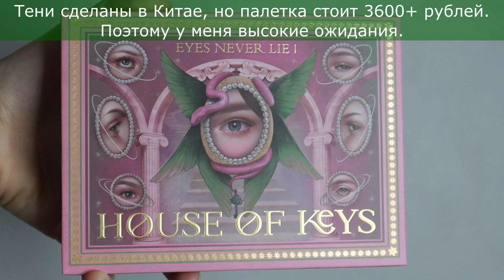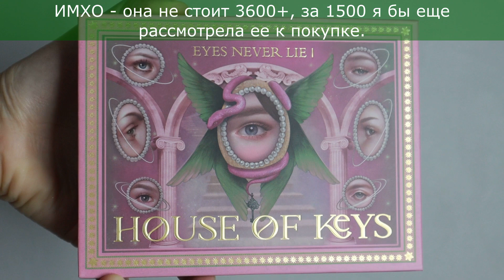Китайское качество задорого | House of Keys Eyes Never Lie I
Скажу честно - мне не понравилась эта палетка. Я считаю, что за 3600 подобное качество неприемлемо. Это же не Vivienne Sabo! Бренд с заявкой на исключительность и необычность. И такое провальное качество.

В палетке мне понравилось только 3 оттенка. Парочка была "ме". Остальные - откровенный провал.

Использованные продукты:
Палетка теней House of Keys Eyes Never Lie 1
База под тени Urban Decay Primer Potion
Тушь для ресниц Benefit Roller Lashes
Карандаш Shik 02 Bittersweet
Карандаш Vivienne Sabo 06 молочный оттенок
Карандаш Lamel каял желтый 404